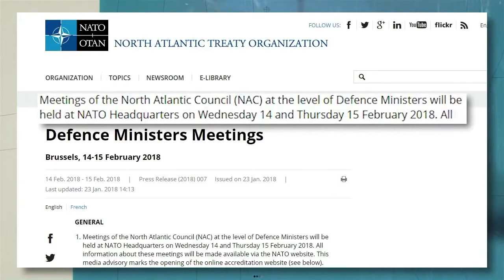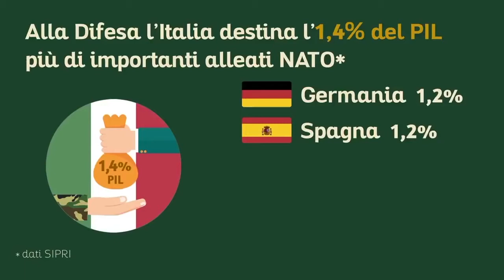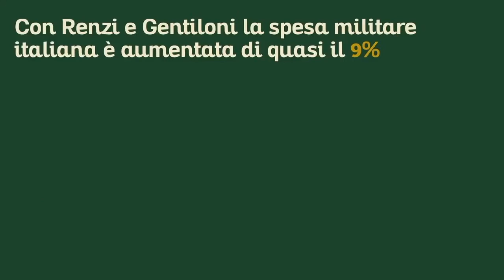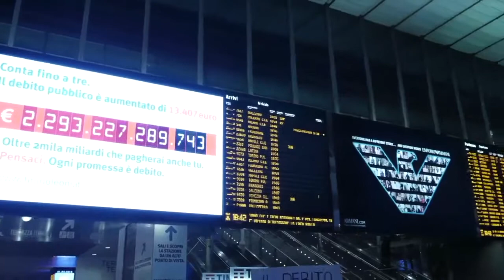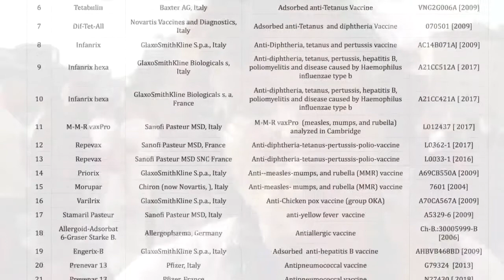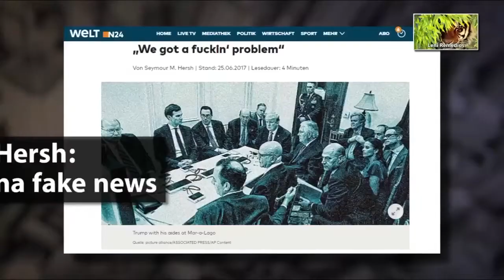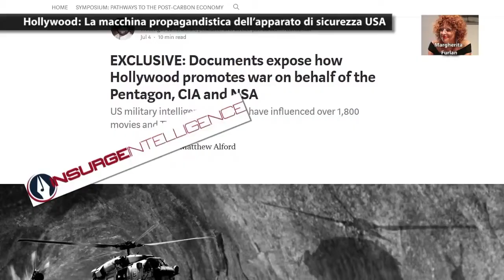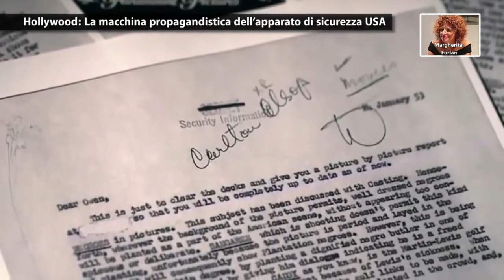LISTA DEL POPOLO punti programmatici def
I punti programmatici della Lista del Popolo per la Costituzione: sovrantià popolare e nazionale, lotta alle mafie e alla corruzione, rilancio della scuola e della Sanità pubblica, neutralità, moneta fiscale, piena occupazione